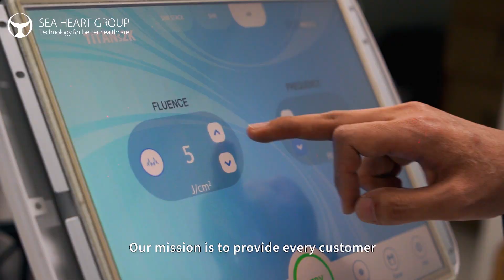Learn about SEA HEART GROUP - Professional Beauty Equipment Manufacturer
SEA HEART GROUP LTD emerged as a top beauty equipment manufacturer in 2003, and it was the time we first stepped into the medical & aesthetic industry. Through a comprehensive analysis, we understood the requirements of the customers. Pointed out our mistakes, and input the best solution for every problem with meticulous research. After almost 20 years of persistence in the beauty industry, we are still on the way to achieving perfection in aesthetic medicine.

As a global provider, we specialize in delivering top-quality 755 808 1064 nm Diode Laser Hair Removal technology, Hydra Oxygen Facial Dermabrasion systems, and Picosecond Laser Tattoo Removal machines worldwide. As an FDA & Europe Medical CE-approved laser beauty medical and cosmetic machines manufacturer, we integrate R&D, design, manufacturing, sales, and professional after-sales service.

By 2023, we will have led the beauty industry with the top aesthetic laser equipment manufacturer with our unparalleled beauty equipment that provides solutions to aesthetic machine distributors, beauty salons, SPAs, clinics, dermatologists, as well as aestheticians. So far, our distributors are over 300 in more than 100 countries serving over 20,000 customers.